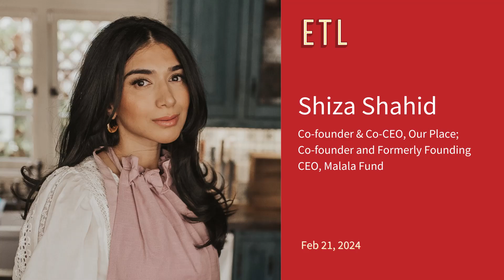Startup Mistakes to Avoid - Shiza Shahid (Our Place)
Shiza Shahid, co-founder and co-CEO of Our Place, advises founders not to follow the herd when they’re making decisions. Instead, she says, they should figure out what their company’s steady-state data looks like and anchor their decisions in it.